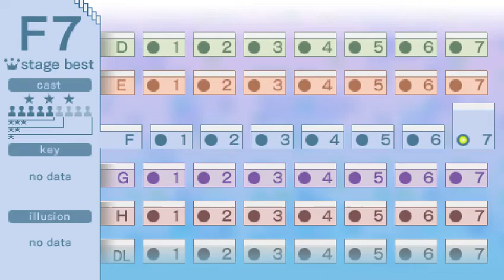Echoshift F7 key